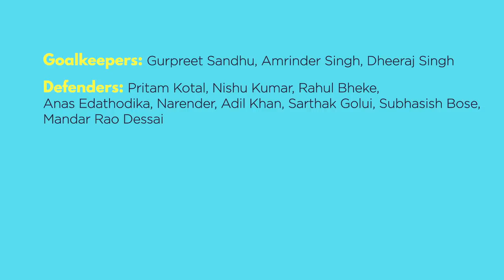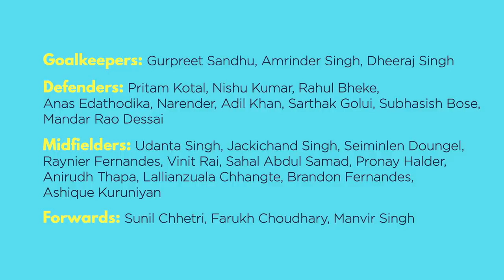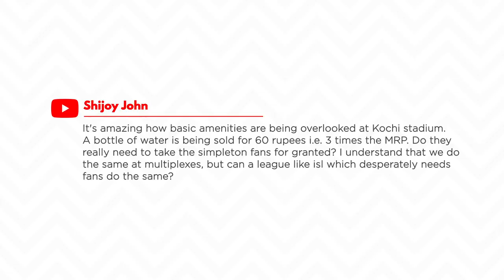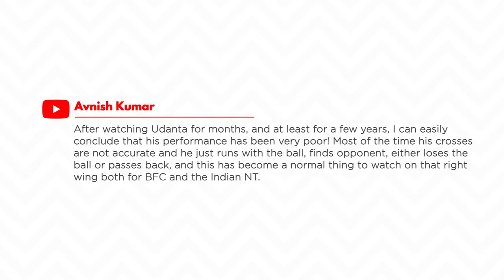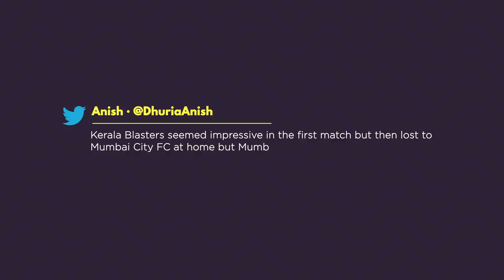India's FIFA WC squad OUT! No Seriton, Soosairaj? 😭🇮🇳 | Half Volley Ep. 38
Squad for the World Cup qualifier against Afghanistan is out and some in form players are missing! Who do you think should have made it? 🇮🇳🤔

At SPF, we thrive to build the LARGEST COMMUNITY OF INDIAN FOOTBALL FANS and in turn make Indian football resonate with people around the world. We believe we need to support Indian Football as much as Indians support their European teams and our hope is to see India participate in the World Cup.

This channel is yours as much as it is ours. Let's shout it out to the world that INDIANS LOVE FOOTBALL! Share your footballing videos using # SPFSquad & GET FEATURED.